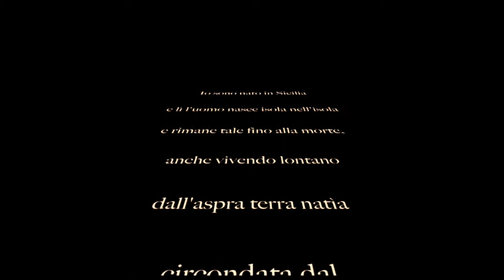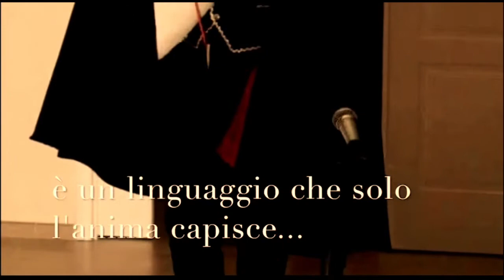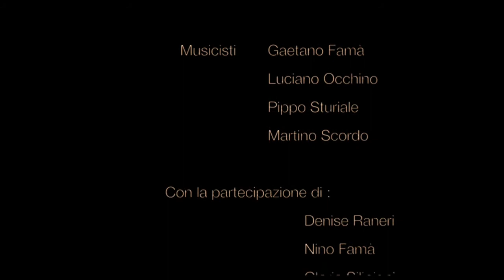Lo Zufolo Folk Sicily(Story)